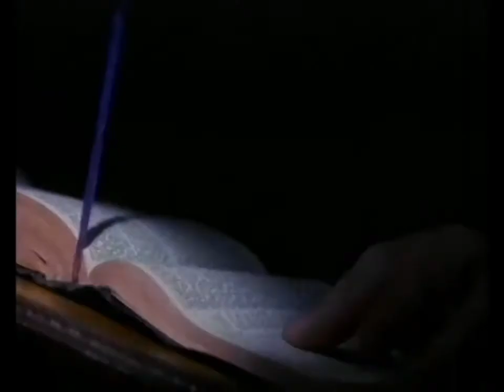Concrete Blonde - Jonestown (1993) (HD official video)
High definition, audio enhanced, uncensored version of this rare promo clip.

Taken from Concrete Blonde's 'Mexican Moon' album, the video was completed but rarely shown after the single itself was withdrawn and replaced by the album's title track instead, as it was considered more 'radio friendly'.

The song takes its lyrical cue from notorious US cult leader Jim Jones and the events around the Jonestown mass-suicide. The video, according to singer Johnette Napolitano, was partly inspired by the El Día de los Muertos festival celebrated by Spanish speaking cultures.